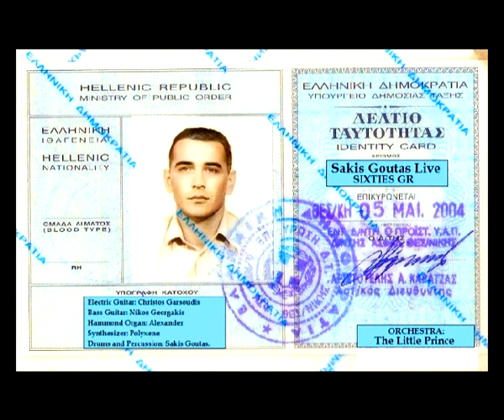SIXTIES GR - FULL CONCERT 2004 Sakis Goutas & The Little Prince Orchestra.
(Orchestra: The Little Prince)
Electric Guitar: Christos Garsoudis
Bass Guitar: Nikos Georgakis
Accordion/Ηammond Οrgan: Alexander
Synthesizer: Brass/Trumpet/Saxophone: Penelope.
Drums and Percussion: Sakis Goutas